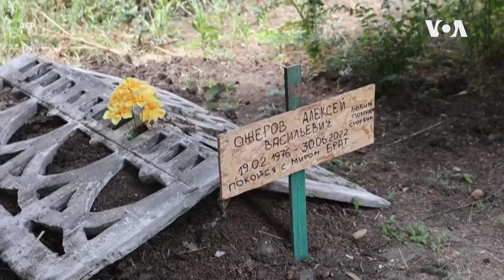Video Shows Damage in Eastern Ukraine’s Siversk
Video shows damaged homes, neighborhoods and a makeshift grave along a sidewalk in the eastern Ukrainian town of Siversk, near the frontline of the conflict between Ukraine and Russia.